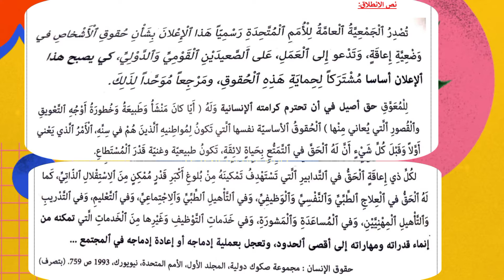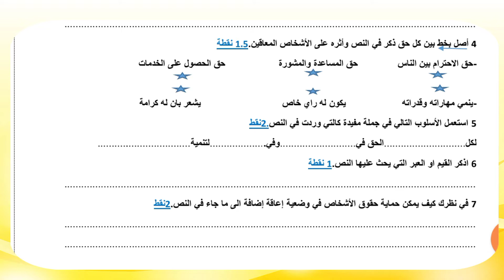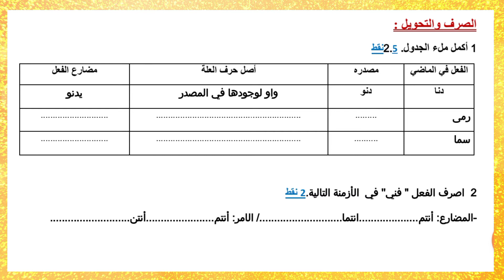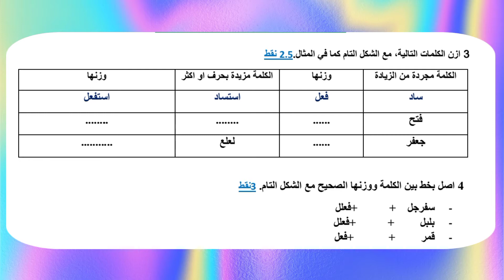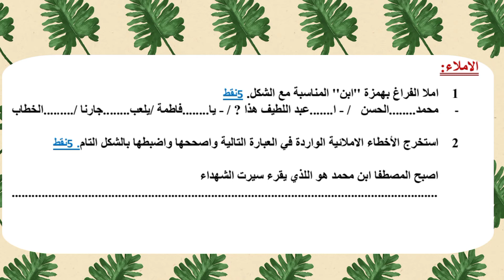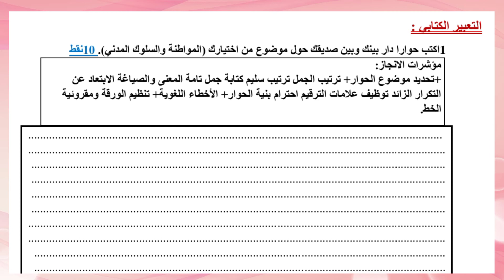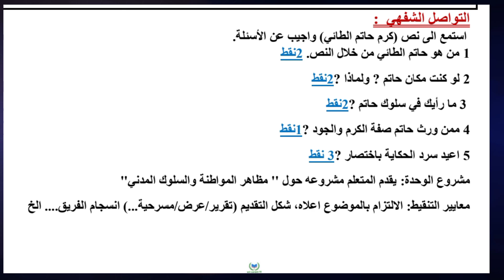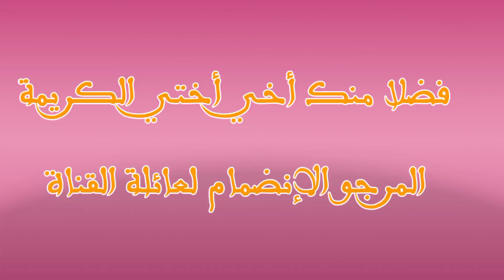فرض اللغة العربية رقم2 الأسدس 1 (جميع المكونات لتحميل النسخة أدخل إلى صندوق الوصف في الأسفل